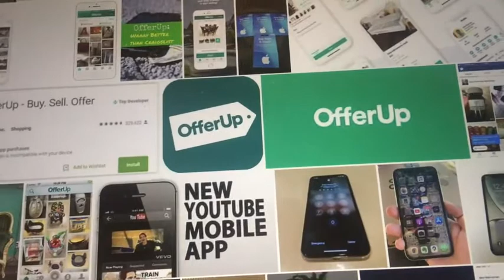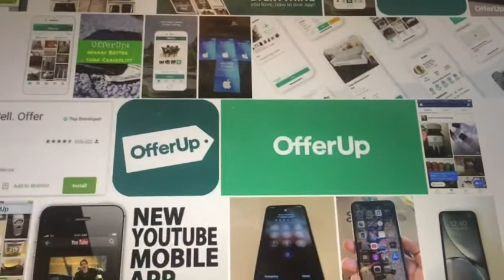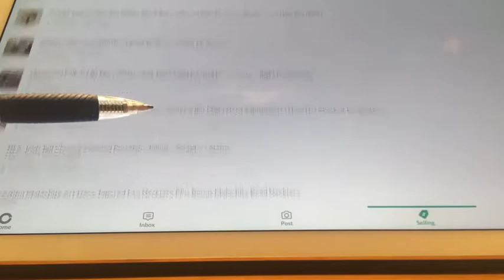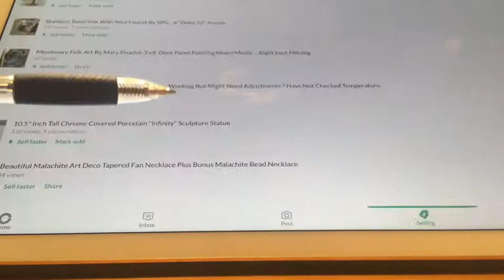Why Did it Take the Offerup Guru 7 Minutes to Count His 377 items ?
Why did it take 7 Minutes for "The Offerup Guru" to count his 377 items ?